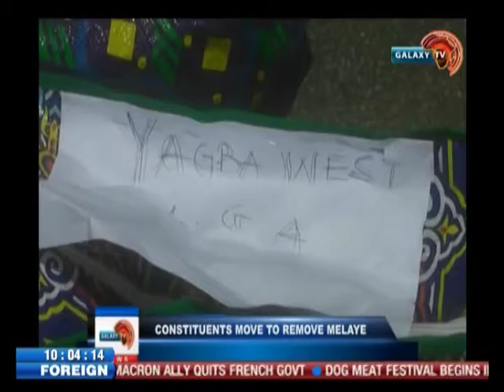Constituents move to remove Dino melaye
Galaxynews at 10